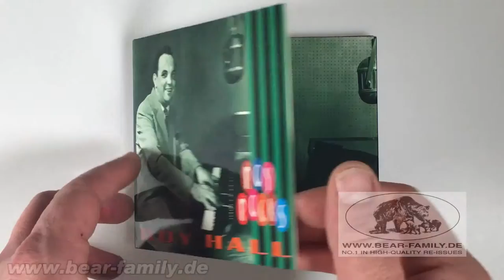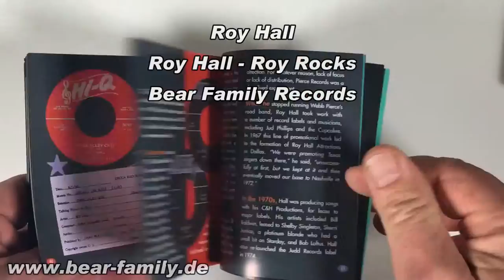Roy Hall - Roy Rocks 1-CD-Album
Roy Hall: Roy Hall - Roy Rocks 1-CD-Album with 48-page booklet, 27 tracks. Playing time approx. 78 mns. True, Roy Hall never had a record released on Sun, but he recorded for Sun and of course he recorded the version of Whole Lotta Shakin' that Jerry Lee Lewis made into a worldwide sensation. It's all here: Roy's rockin' recordings for Fortune, Bullet, Citation, Tennessee, Decca, Sun, Hi-Q, and Pierce. Includes Roy Hall's version of Shakin' plus songs like Diggin' The Boogie, Blue Suede Shoes, You Ruined My Blues Suede Shoes, and One Monkey Can't Stop The Show. • 27 Songs, 71 minutes • Digipac with 56-page booklet • For the first time a complete CD by Rock'n'Roll legend Roy Hall • Compiled by Rock 'n' Roll expert Bill Millar.